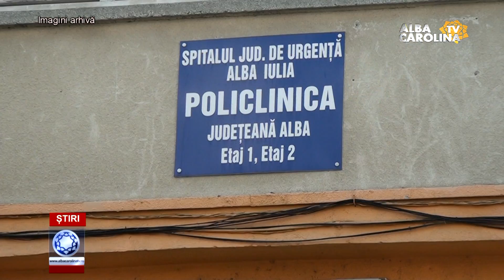Sistemul cardului de sănătate a fost repus în funcțiune